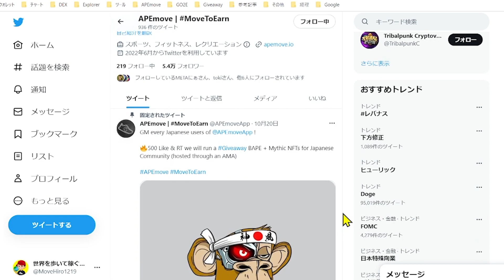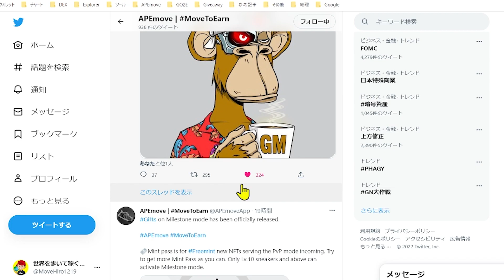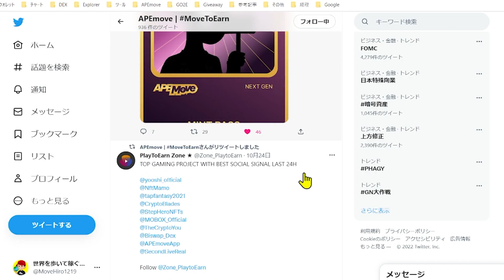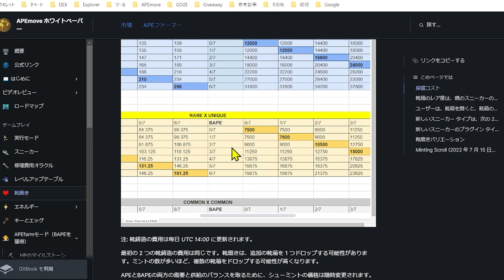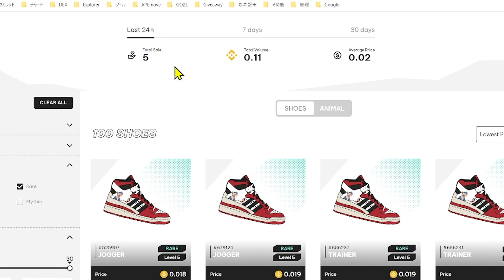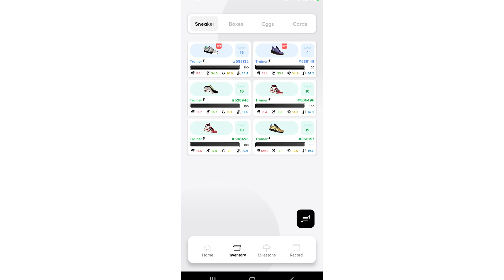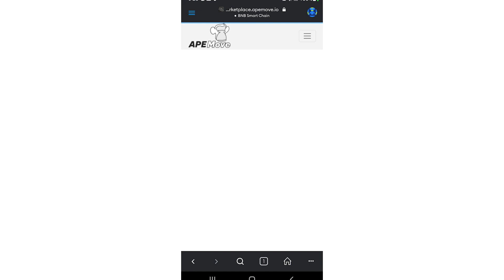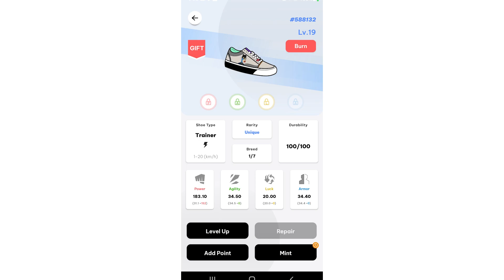【歩いて稼ぐ】APEmoveのミントに初挑戦【NFTゲーム おすすめ】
■関連動画
【STEPN】ひろゆき「適正価格になるまで下がる」歩いて稼ぐアプリ？仮想通貨ビジネスを斬る
【徹底比較】歩くだけでポイントが貯まる？流行りの歩数計アプリ5種を2ヶ月間使ってみた！
歩くだけ、寝るだけでも！“ポイ活”で１０００万円貯めた人まで マル秘テクニックとは？
【誰でも無料で始められる！】Sweatcoin（スウェットコイン）〜歩いて稼ぐ、Walk to Earn〜